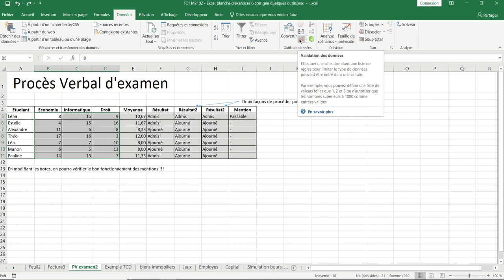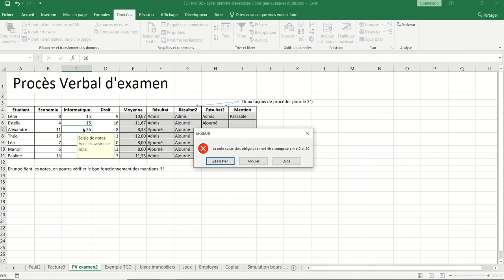XL06 - Excel 007 - Feuille PV d'examen2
Exercice d'application sur la validation des données.